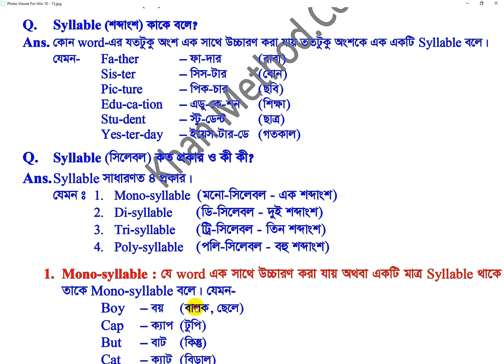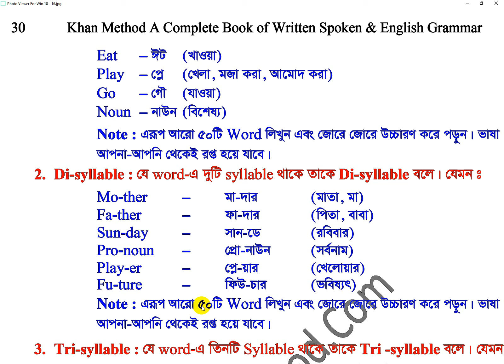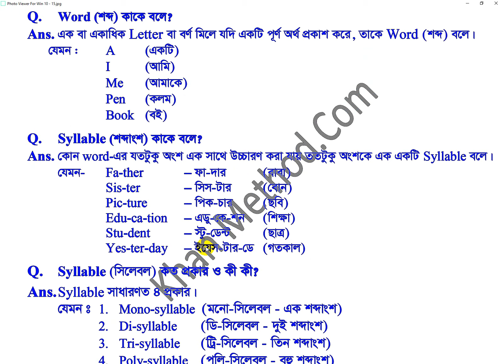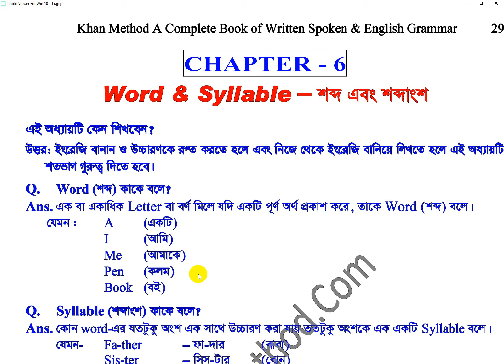English Learning Centre Videos in Bengali | Lecture-20